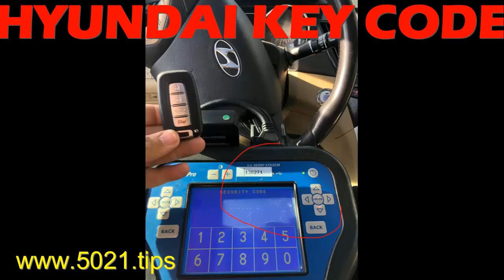Do It Yourself, HYUNDAI & KIA (immobilizer coding) + Key Cutting!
Kweye hii App, ni moja kwa 5021tips au ujanja wa KeyProgramming! Sasa, kwenye hii, unajaza tu nambari ya VIN au Chassis Number ya hiyo gari, then hapo hapo bila stress, huu uchawi, wakati unafanya KeyProgramming, unakuwezesha kupata PIN au code ya immobilizer, pamoja na ile nambari au msimbo wa kuchonga ufunguo!